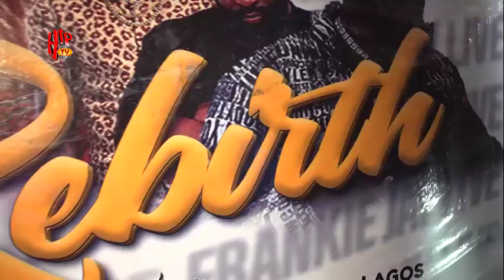Watch Harrysong, Goya Menor & Frankie Jay performance at Frankie Jay Live In Concert